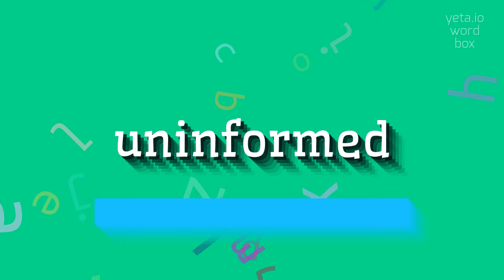UNINFORMED - HOW TO PRONOUNCE UNINFORMED?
UNINFORMED - doing Uninformed right in 2023

Can you please repeat the pronunciation of 'uninformed'?
How do you pronounce 'uninformed'?
What are some alternative pronunciations of 'uninformed'?
UNINFORMED Meaning And Definition:
Uninformed refers to lacking knowledge or awareness about something.
It suggests a lack of information or understanding.
UNINFORMED Pronunciation:
To pronounce 'uninformed', say 'uhn-in-fohrmd'.
Alternative variants include 'uhn-in-fohmd' and 'uhn-in-fawrmd'.
Use UNINFORMED In Your Speech:
1. He made an uninformed decision without understanding the consequences
2. She was criticized for her uninformed opinions
3. The voters were uninformed about the candidates and made hasty choices
Please answer in comments for the most popular UNINFORMED questions:
1. What are some common characteristics of uninformed individuals?
2. How can society address the issue of uninformed opinions?
3. What are the potential dangers of acting on uninformed decisions?